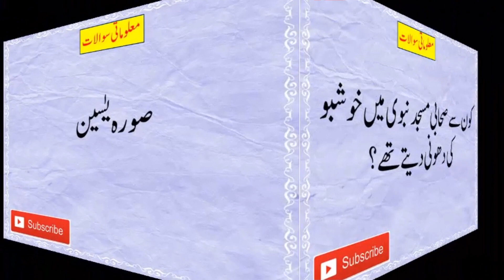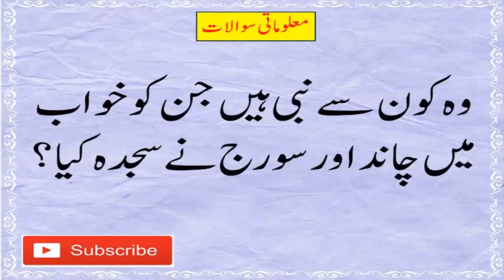New Islami Questions And Answers || paheliyan in urdu & Hindi # 63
Is video main ap sy dilchasp or malumati sawalat pochy jaye gain.General knowledge or islamic information par mushtamil ye paheliyan intehai dilchasp hai.Mazeed malumati videos daikhny k liye humary channel ko subscribe karain.Shukriyan
Riddles in urdu || paheliyan in urdu || paheliyan in urdu & hindi || general knowledge # 63  ||